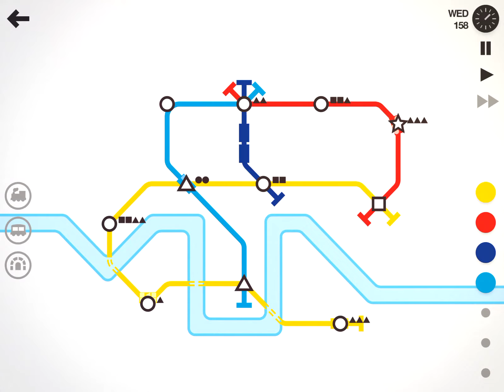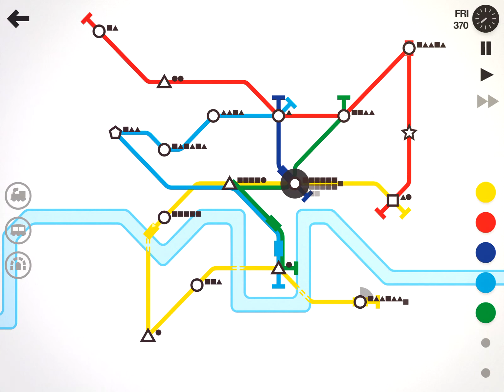Mini metropolitan London | Mierendorffplatz